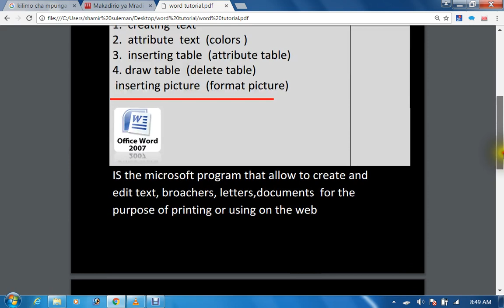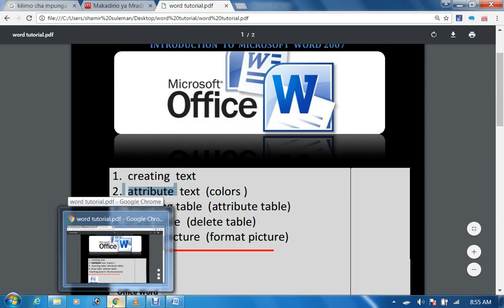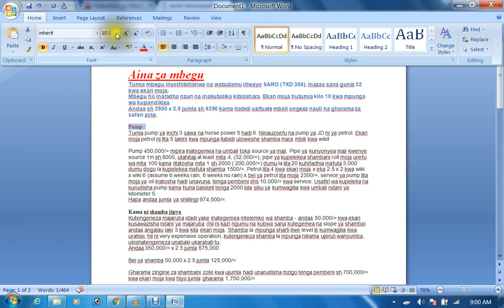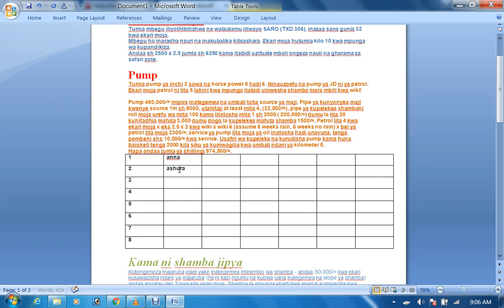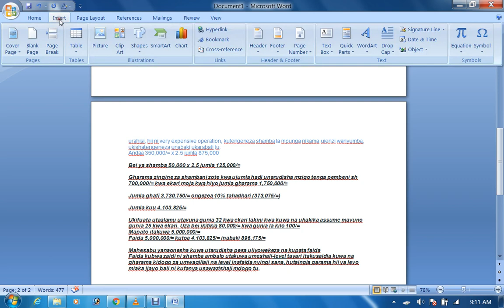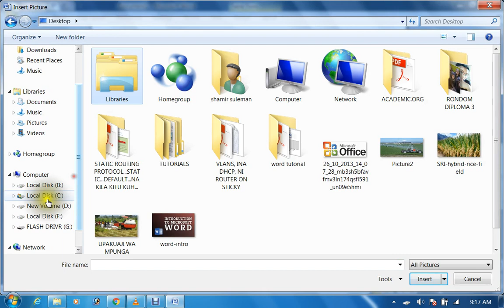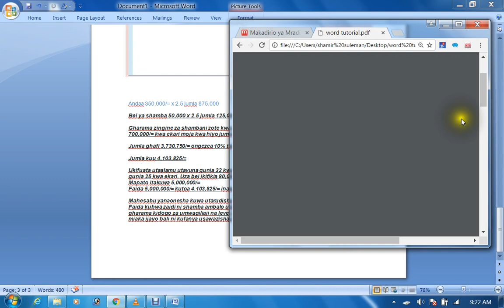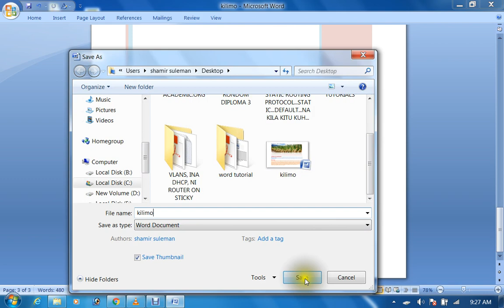ADVANCED MICROSOFT WORD (OFFICE AUTOMATION)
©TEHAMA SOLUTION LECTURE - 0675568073